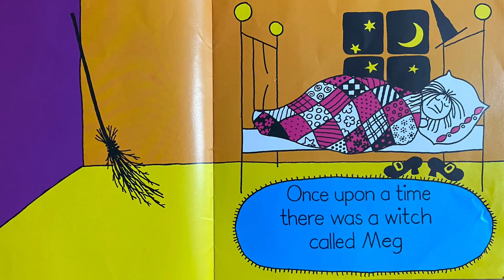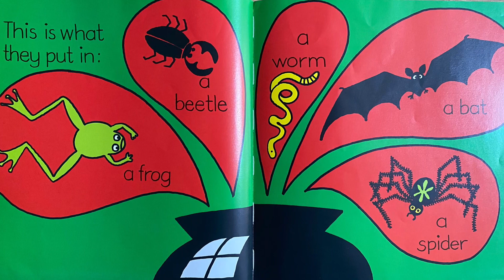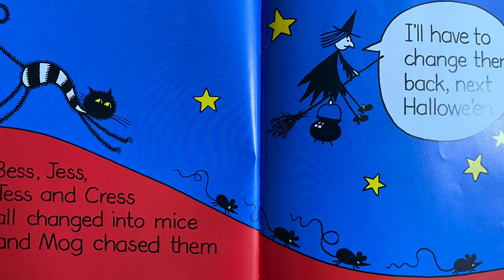Meg and Mog Audiobook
Meg and Mog by Helen Nicoll and Jan Pienkowski

A Boopah’s Bookshelf Audiobook